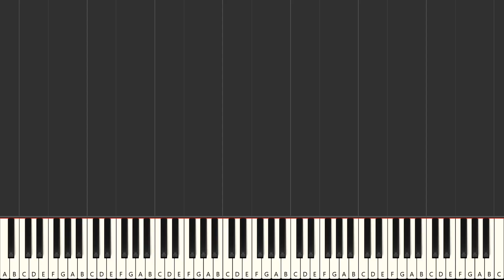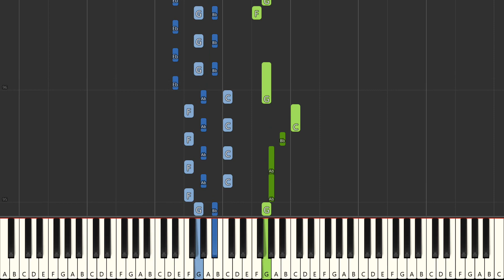Bosse - Ein Traum (EASY Piano Tutorial) (+ Noten)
Ein Traum von Bosse für Easy Piano. :)